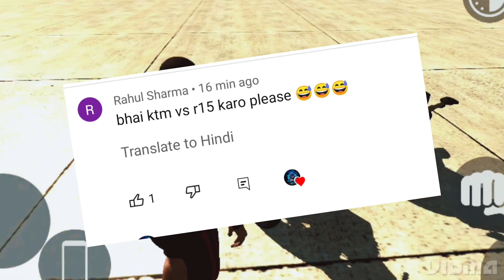KTM VS R15|| ON DEMAND||BY APEX.X